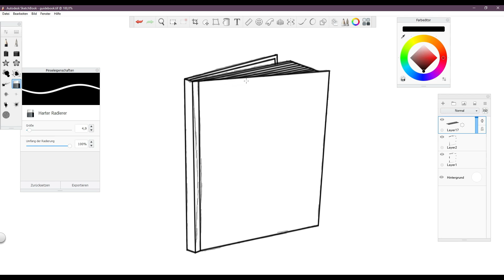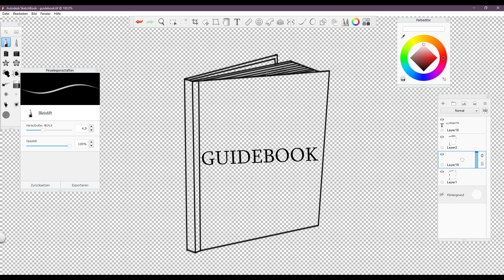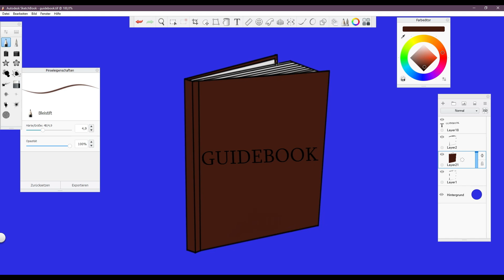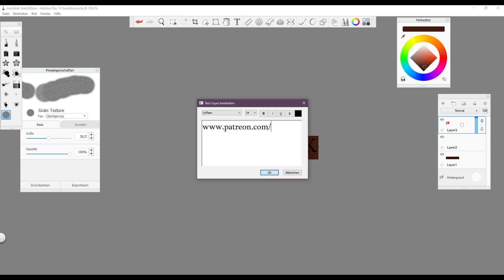Inktober Day 15 "Guidebook" Speedpaint Inktober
Used Music:
Discovery by Hotham   / hothammusic